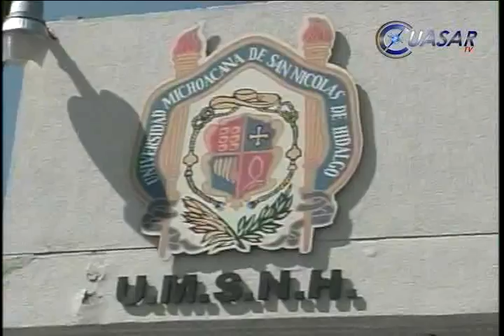Noticias de Morelia y Michoacán en breve, CuasarTv 14 de Enero 2013